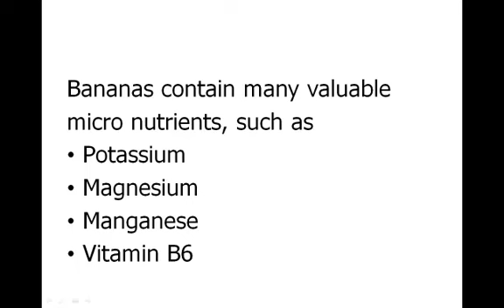How Many Calories in a Banana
Wondering about the calories in a banana? Get your answer here. Small, medium, big bananas, plus other nutritional info.
And hey! They're GOOD for you! :-) Banana calories are some of the best you can get, so don't worry about them too much.

One normal banana has on average 100 calories, that's how I count them. For more detail, you can check the video...